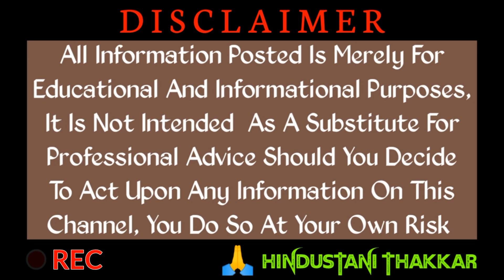NO REPAYMENT | INSTANT LOAN APP | RECOVERY AGENT CALL RECORDING |MAYANK THAKKAR